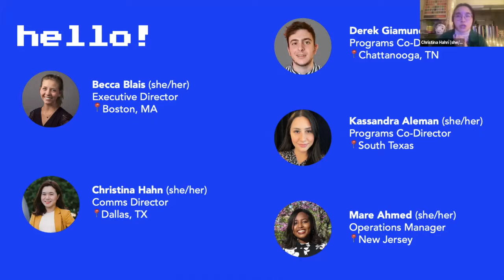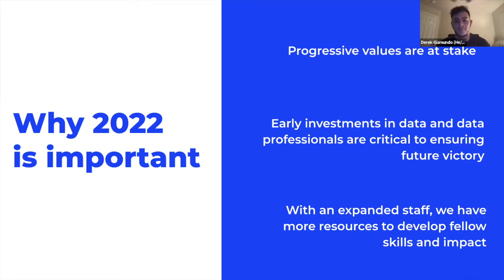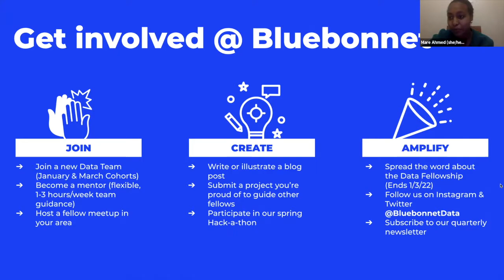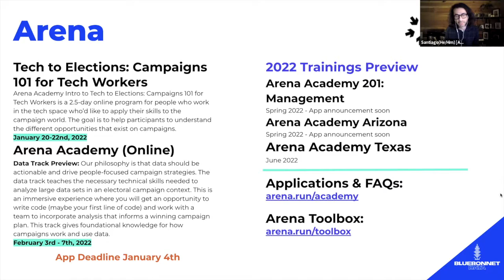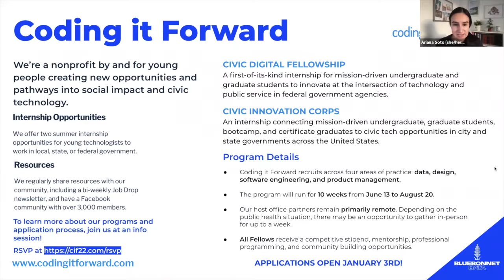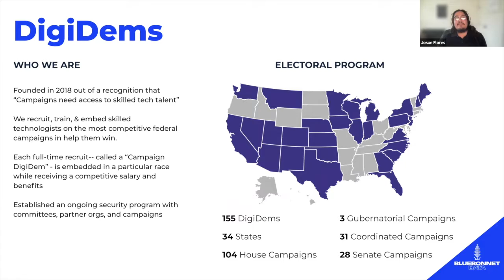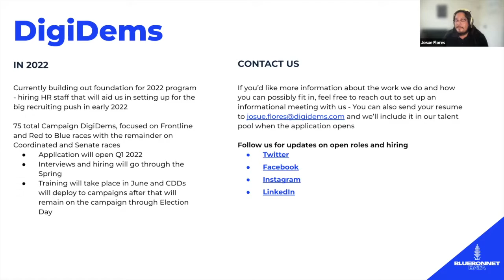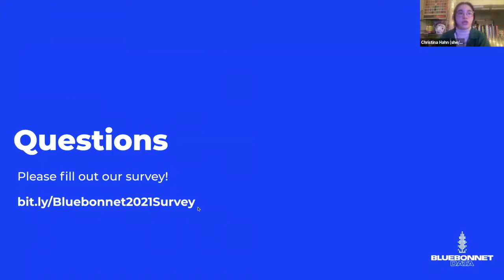Getting Involved in 2022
Want to learn how you could use your tech/data skills to get involved this midterm election? Well with the help from our Partners at Arena, Coding it Forward & DigiDems we showcase ways to get involved in the civic and political space as a technologist.

Special thanks to Ariana Soto, Josue Flores and Santiago Martinez